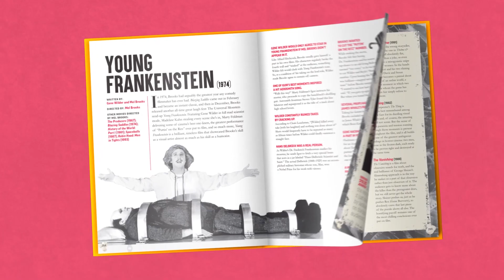Mental Floss: The Curious Movie Buff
Movie lovers rejoice! Learn amazing facts and behind-the-scenes stories about the making of some of the best-loved films of the past 50 years.

From Mental Floss, an online destination for more than a billion curious minds since its founding in 2001, comes the ultimate book for movie lovers. The Curious Movie Buff is filled with fascinating facts and behind-the-scenes insights about the making of your favorite movies from the last 50 years. Every film fan will find something to love, with the team at Mental Floss profiling more than 60 films of the past half century, from well-known blockbusters to critical favorites and cult classics. The highlighted titles span across various decades and genres and include iconic franchises like Star Wars and The Lord of the Rings, Oscar-winning classics such as The Godfather and Titanic, rip-roaring comedies from Blazing Saddles and The Big Lebowski, indie hits like Reservoir Dogs and Paranormal Activity, and superhero favorites such as Superman and The Dark Knight.
Interspersed throughout are quirky sidebars and movie-buff lists culled from the Mental Floss archives, such “Marvel Cinematic Universe Movie Locations You Can Visit IRL,” “Remakes That Are Better Than the Original Movie,” The 25 Best Movie Endings of All Time,” “Summer ‘Blockbusters’ That Completely Tanked at the Box Office,” and “The Best Movie Trailers Ever.”